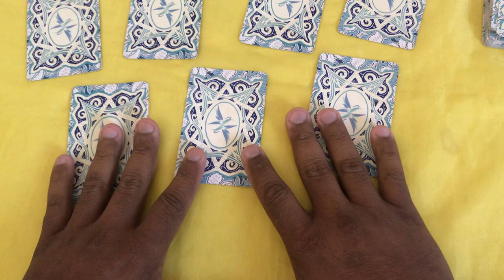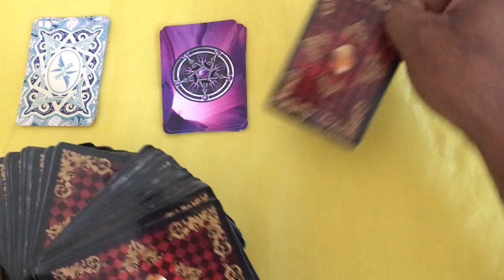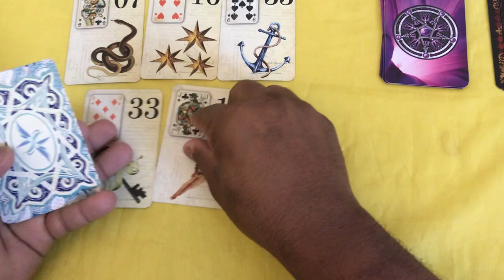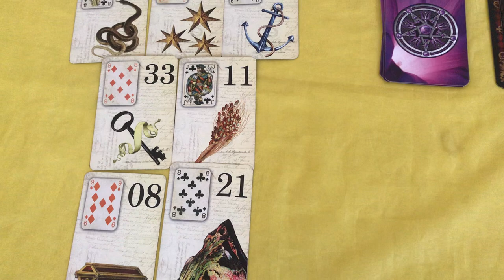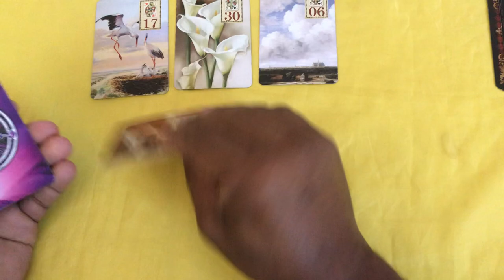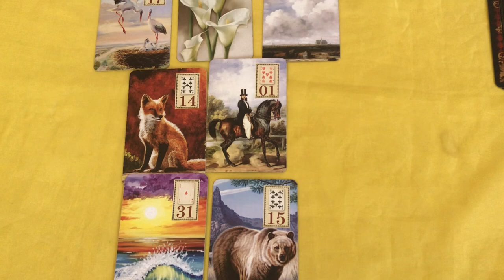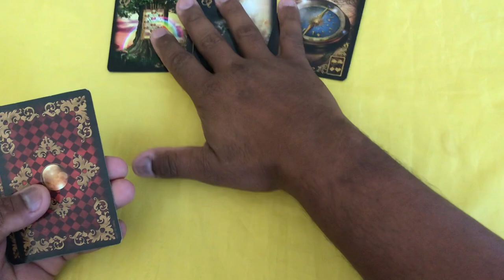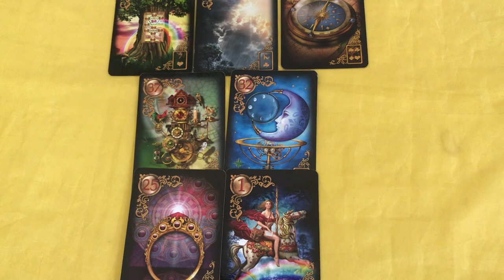ELE HOJE EM RELAÇÃO A VOCÊ! !!💘 [ Tarot Responde ] Tarô [Tarô ] Tarot